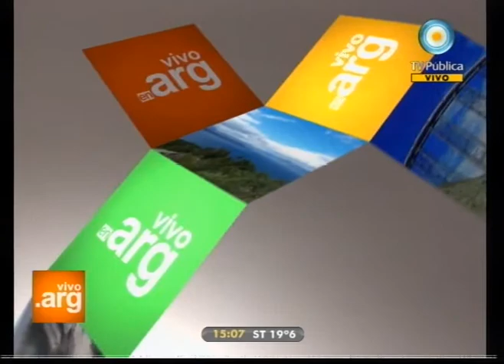Vivo en Argentina - San Rafael, Mendoza - 18-10-11 (1 de 4)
Compartimos los mejores momentos del móvil desde el mirador El submarino, en San Rafael, provincia de Mendoza. Conocemos la vista del Cañón del Atuel, los datos característicos de la ciudad, el grupo "Guardamontes" y el pericón más grande del mundo, más de la típica comida mendocina, y deportes y aventuras en el río Atuel.